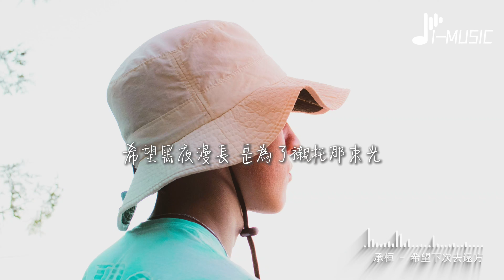承桓 - 希望下次去遠方『現實打碎誰的幻想，時光衝淡誰的悲傷，願你走過一路的風霜，歸來是一片晴朗。』【動態歌詞MV】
❖歌詞在下面❖

詞：誤漫藍
曲：誤漫藍
編曲：微笑花茶
吉他：林宏宇
和聲：四笑男
混音：承桓
母帶：承桓/方楊
企劃：誤漫藍
製作人：誤漫藍
OP：開枝散葉

孤獨的人望著月亮
趕路的人行色匆忙
回想當時年少輕狂
眼睛為何泛起淚光
生活磨平誰的囂張
歲月滄桑誰的臉龐
你又在追趕誰的路上
活成了誰的模樣
希望下次去遠方 是為了感受花香
希望思念的人 從夢鄉來到身旁
希望未來的路 不用擔心去向何方
希望明天會如願以償
希望再回首過往 故事還依然滾燙
希望受過的傷 讓這顆心更堅強
希望黑夜漫長 是為了襯托那束光
輾轉幾輪 最終落在你身上
現實打碎誰的幻想
時光衝淡誰的悲傷
願你走過一路的風霜
歸來是一片晴朗